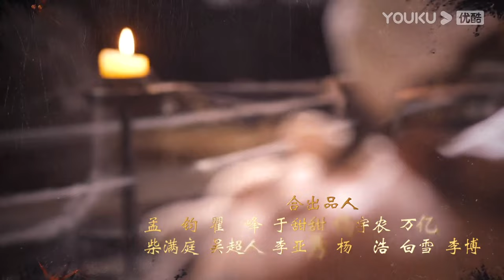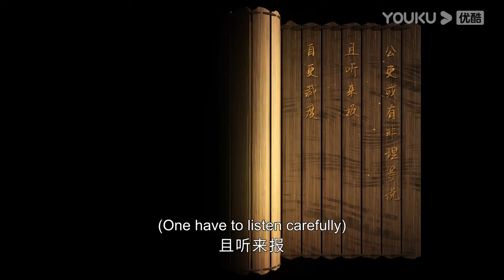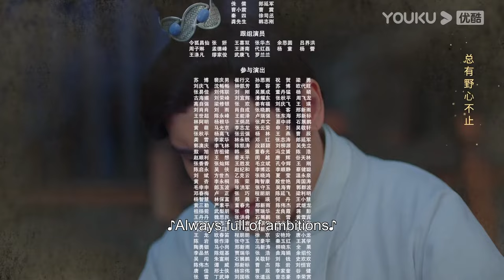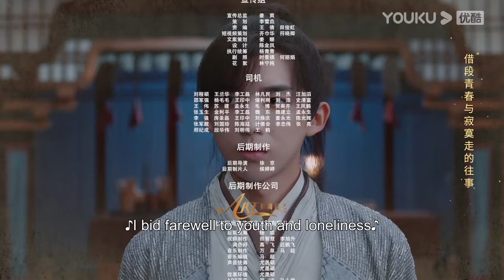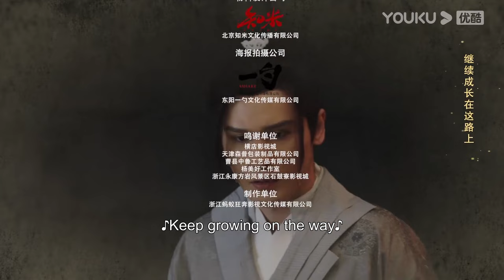[The Forensic Examiner Song Ci] EP06 | Mystery Detective Drama | Sun Zeyuan/Chen Xinyu | YOUKU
Welcome to download YOUKU international APP to stream "The Forensic Examiner Song Ci" anywhere with multi subtitles.

[The Forensic Examiner Song Ci 宋慈韶华录] This series follows six young individuals, led by Song Ci, who came together by chance. Collaborating to unravel mysterious cases, they found themselves caught in the political strife between the hawkish and dovish factions of the Southern Song Dynasty court. As they navigated through this, they transformed from naive youths to individuals with a genuine sense of patriotism and justice.

★Starring: Sun Zeyuan/Chen Xinyu/Li Naiwen/Dong Xuan/Hai Yitian/He Minghan/Liu Jin/Ju Laiti/Yin Qin/Li Sibo/Yan Yan